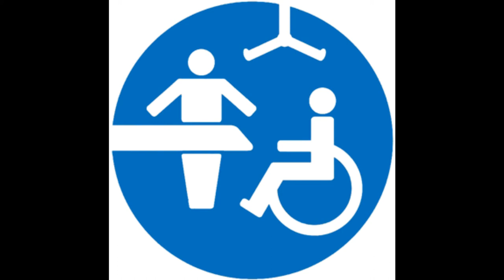Changing Places on BBC Radio Coventry and Warwickshire 5/3/2018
Emma Naismith and Sarah Brisdion with Vic Minett